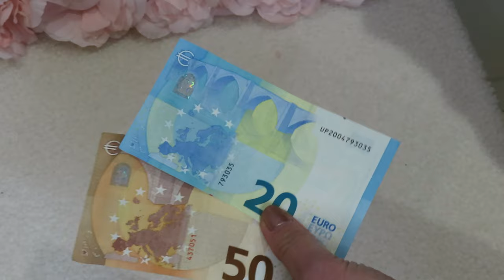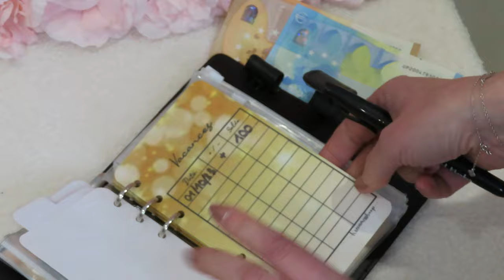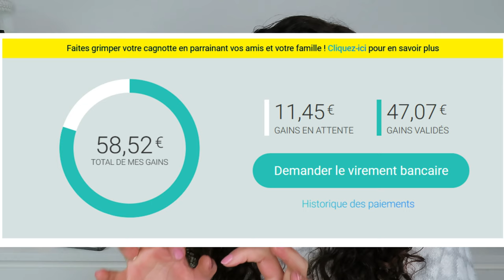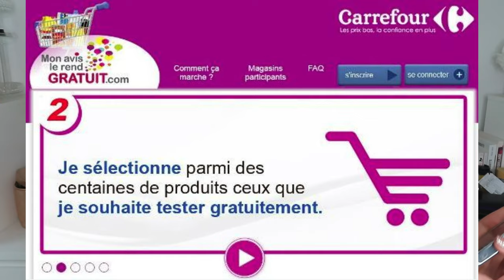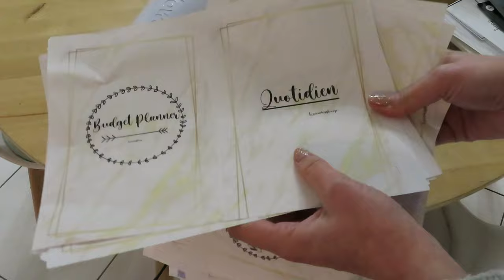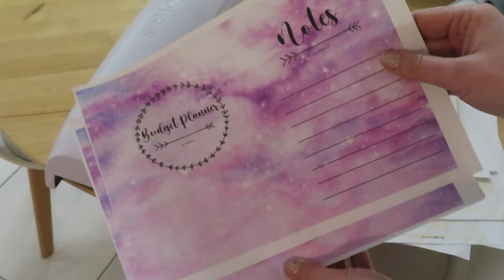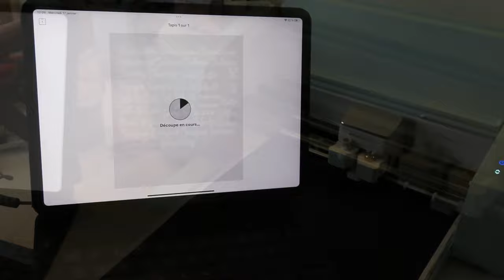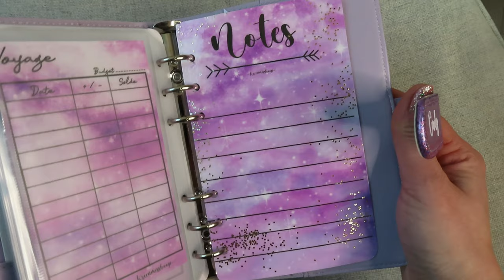Mes 5 astuces pour économiser {+ BONUS la fabrication de Budget Planner}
♥ POUR ME COMMANDER UN BUDGET PLANNER personnalisé:
me contacter par mail ou via message privé instagram @kreenmissboop
PRIX: Mes Budget Planner avec 6 enveloppes personnalisées sont à 36€ le tout
Le lot de 6 trackers et intercalaires (sans planner et enveloppes) est à 12€